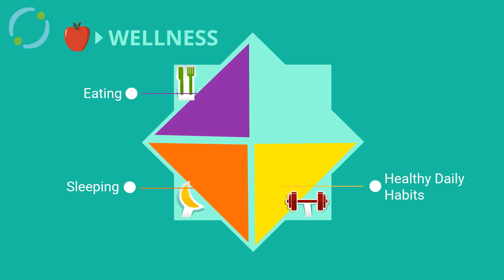Introduction to the Wellness community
If you’ve ever found yourself craving a healthier, more wholesome way of life, you've come to the right place.

Wellness encompasses everything from eating, sleeping, and healthy daily habits to where your thoughts go when your attention wanders. Here at Buddy&Soul, we’ve put together a powerful lineup of courses that will serve as a roadmap to guide your journey towards better living.

Whether you’re a seasoned wellness guru or you’ve never even heard the term before, our courses offer skills and tools that will meet you wherever you’re at.

Using what we think are the building blocks of a healthier life, you can transform your physical, emotional, and spiritual wellbeing, one course at a time.

So, go ahead, take the plunge, and enjoy your journey to wellness!